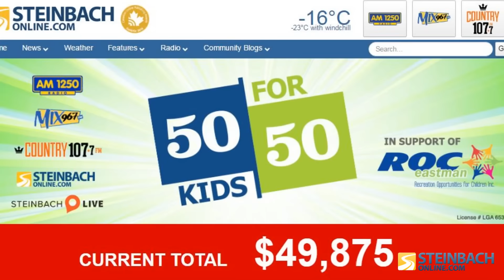50/50 For Kids: GRAND PRIZE WINNER 2017